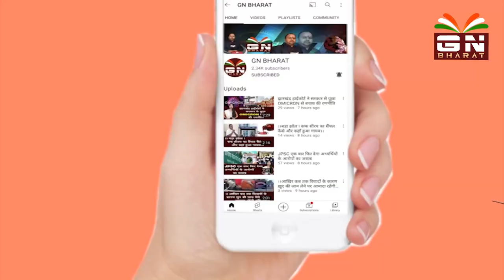आर एस एस अधिकारी की बेटी की हुई सड़क दुर्घटना में मौत